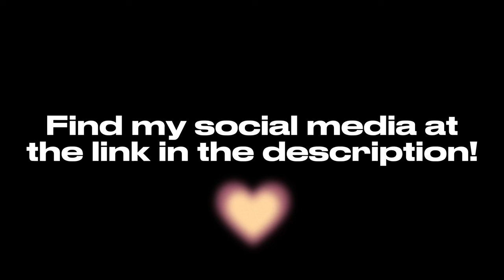Shoot Day Vlog!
Happy hump day! 😉 This week I shot a really fun scene with my besties, so I wanted to vlog my day & show you the inside scoop on my crazy life! I am so thankful for you 😘

Amazon wishlist 🎁